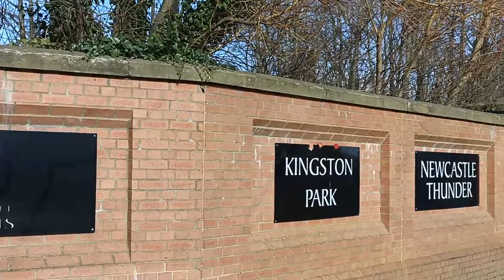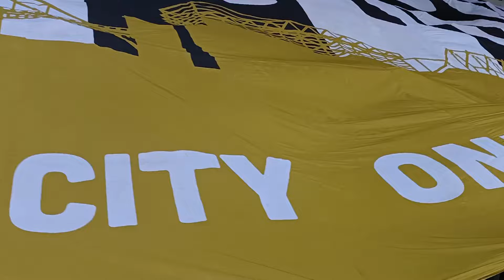Newcastle top of the league! Special Guest!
Join Joe once again as he takes us around the Fans and gathers some brilliant words from ALL different kinds of fans! Including a VERY VERY special interview with a certain NUFC personality!

30 day free Amazon Prime
Amazon Audible
3 free months unlimited Amazon Music